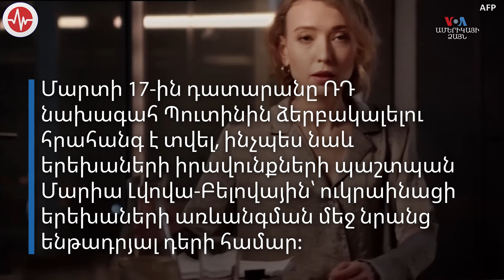Ռուսաստանը կոծկում է Դոնբասի մասին իր փաստերը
Միջազգային քրեական դատարանը պատասխանատվության կենթարկի այն անձանց, ովքեր ներգրավված են Ուկրաինայում ռազմական հանցագործություններում, մասնավորապես, ուկրաինացի հազարավոր երեխաների առևանգման և Ուկրաինայում քաղաքացիական ենթակառուցվածքների թիրախավորման մեջ:

Մարտի 17-ին դատարանը ՌԴ նախագահ Պուտինին ձերբակալելու հրահանգ է տվել, ինչպես նաև երեխաների իրավունքների պաշտպան Մարիա Լվովա-Բելովային՝ ուկրաինացի երեխաների առևանգման մեջ նրանց ենթադրյալ դերի համար:

Մինչ դատավճիռը հրապարակելը, Ռուսաստանի արտգործնախարար Սերգեյ Լավրովը դատարանին մեղադրել է երկակի չափանիշներ կիրառելու մեջ.

«Միջազգային ոչ մի դատական ատյան ուշադրություն չի դարձրել քաղաքացիական ենթակառուցվածքների ոչնչացմանը, խաղաղ բնակիչների սպանություններին, որոնք ուկրաինացի ազգայնականները կազմակերպել են Դոնբասում»:

Դա ճիշտ չէ.

2022-ի փետրվարին Ուկրաինա ներխուժելուց առաջ Ռուսաստանը կեղծ պնդուներով էր հանդես գալիս այն մասին, որ Դոնբասի շրջանի էթնիկ ռուսները ցեղասպանության են ենթարկվում:

Ռուսաստանը Դոնբասում տեղի ունեցած մարտերը ներկայացրել է որպես քաղաքացիական հակամարտություն և օգտագործել այն` արդարացնելու ներխուժումն Ուկրաինա:

Փաստորեն, Ռուսաստանը գաղտնի կերպով ներխուժել է Արևելյան Ուկրաինա դեռ 2014-ին։

Դիտորդները ապացույցներ են ներկայացրել, որ ռուսական տանկերը և այլ ռազմական տեխնիկա, ինչպես նաև ռուսական ռազմական ուժերը Արևելյան Ուկրաինայում են 2014-ից սկսած:

Մարդու իրավունքների եվրոպական դատարանը գտել է, որ Ռուսաստանի կողմից աջակցվող երկու անջատված հանրապետություններ` Լուգանսկի և Դոնեցկի շրջանները «ՌԴ իրավասության ներքո են»:

Լավրովը նաև ասել է, որ Ռուսաստանը չի ճանաչում Միջազգային քրեական դատարանի իրավասությունը։

Սակայն Ուկրաինան ՄՔԴ-ին կանաչ լույս է տվել իր տարածքում ռազմական հանցագործությունները հետաքննելու համար: